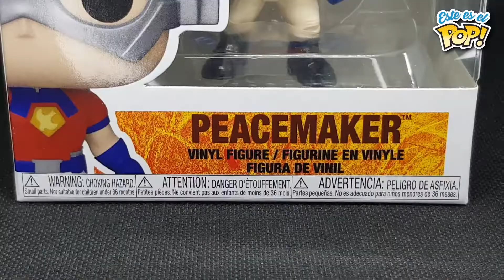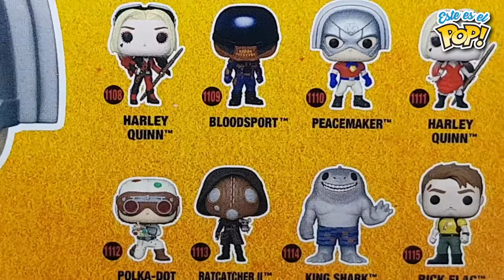¡PEACEMAKER! ¡Nueva serie, nuevo funko pop!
¡Unboxing Funko pop Peacemaker!
Con el estreno de la nueva serie momento de checar esta figura.
¡Checa los detalles de este Funko pop!

¡Si tienes más información que haya pasado por alto, es bienvenida para informar a todos!